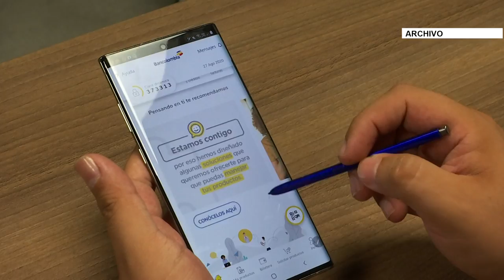Antioquia concentra más del 14 % en compras de seguros de carros en línea Telemedellín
Una plataforma digital de venta de seguros en línea realizó un estudio donde identifica a Antioquia como la segunda región de Colombia donde más compran seguros de auto en línea.